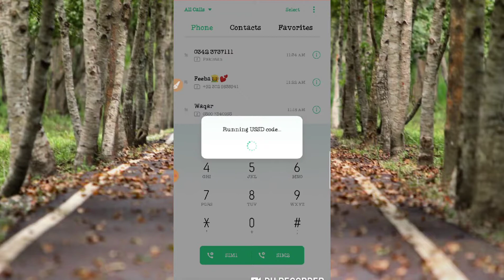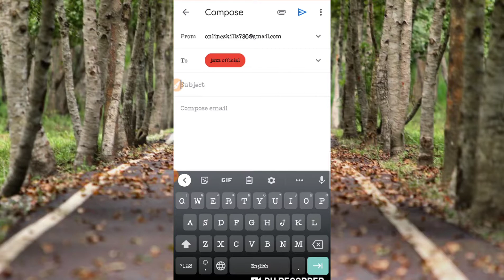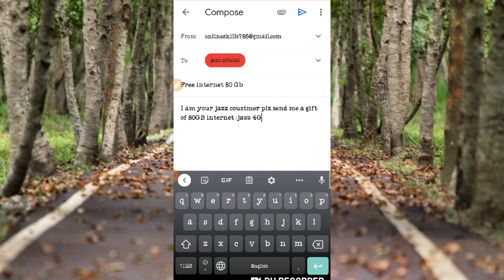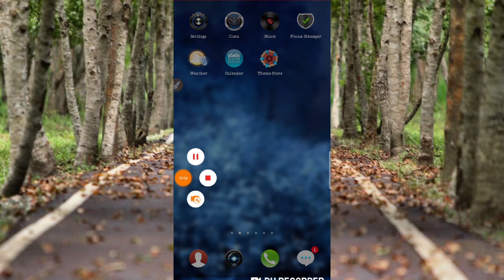Jazz free internet 4G 80GB how to use jazz free internet bundle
Subscribe Our Channel Jazzcash Latest Chalage Update 2020 Sent Money At Least 30 Rupees To Another Jazzcash Account Get 60 With In 7 Working Days Earn Money 1000 Rupees From Jazzcash With Latest Challenge Update 2020